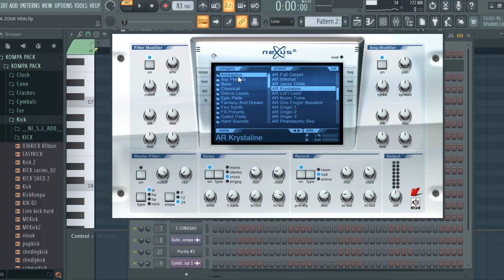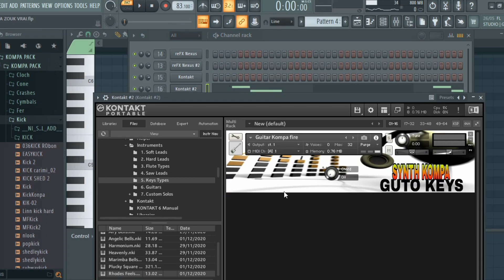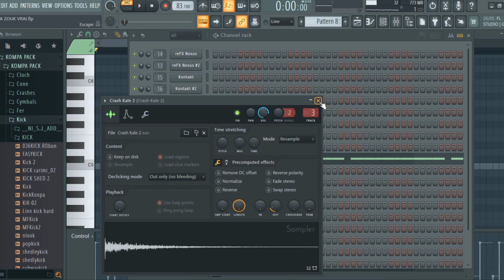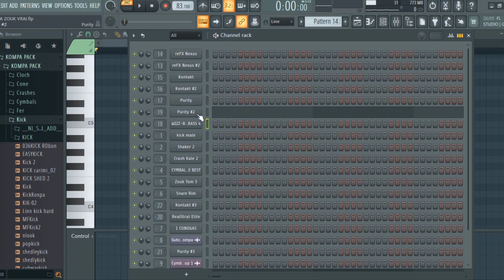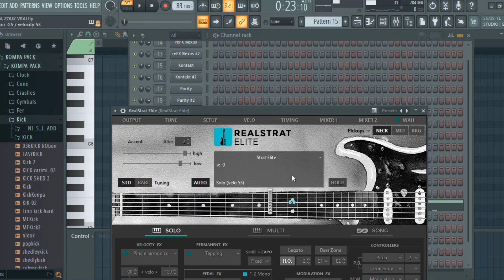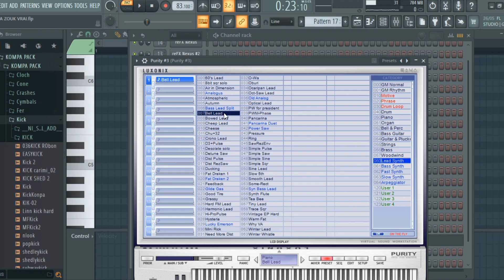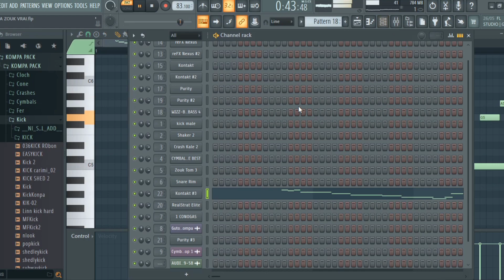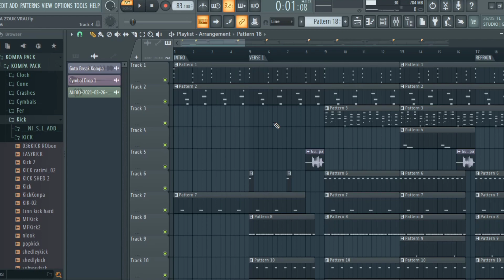Comment Faire Un Kompa Instrumental Sur Fl Studio| Joe Dwet File x Dadju Type Beat | Tuto Kompa Zouk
Instagram 👉 gutokeysofficiel

How to Make a Good Zouk Kompa Base Melody Like a Pro in FL Studio
How to Make a Good Zouk Kompa Base Melody Like a Professional in FL Studio
How to Make a Good Base Melody for Zouk Kompa Like a Pro in FL Studio
7 Tips for Making a Good Base Melody for Zouk Kompa Like a Pro in FL Studio
How to Make Zouk Kompa Like a Pro - The Best Tips for Making a Good Base Melody
zouk instrumental 2022
afro guitar ✘ afro kompa instrumental
ayooo
zouk instrumental
kompa
afrobeat instrumental 2022
bld beatz
afro guitar ✘ afro kompa intrumental
joe dwet file type beat
ronisia type beat
kompa gouyad
afro kompa type beat
afro kompa beats instrumental
afro kompa beats intrumental
afro kompa intrumental
kompa beat
type beat
afro type beat
afrobeat instrumental
slow kompa love
free kompa intru 2022
afro guitar type beat
tayc type beat 2022
afro guitar
beat kompa love
afro beat 2023
dadju type beat
joé dwet filé
afrokompa
afrokompa instrumental
romantic zouk instrumental 2022
meitod type beat 2022
afro zouk 2022
tems type instrumental
instrumental
tems x omah lay type beat
type beat 2022
z3na
lynz
tems type beat
oxlade type instrumental
oxlade type beat 2021
oxlade type beat
omah lay type beat free for profit
afro guitar ✘ afro zouk instrumental
free oxlade type beat
afro zouk beat
momento mizik
fl studio tutorial
kompa instrumental 2023
afro kompa instrumental
ronisia type beat 2022
ckay type beat
2023 kompa gouyad instrumental
ckay type beat 2022
kompa instrumental 2023 momento mizik
2023 kompa instrumental
afro kizomba type beat
joedwetfiletypebeat2023
joe dwet file type beat 2021
joe dwet file type beat 2022
afro guitar intrumental
instrumental afro kompa
fl studio 20
zouk instrumental beats
zouk instrumental love
fl studio 20 beginner tutorial
joe dwet file
free beat
passion
kompa type beat
2023
instrumental afro trap
afro trap instrumental
afro trap type beat
gouyad 2023
kam musik naza
afro pop zouk instrumental
instru afro
wizkid
mhdtypebeat
kompa type beat 2022
afro zouk beats intrumental
afro guitar ✘ afro zouk intrumental \
afro zouk type beat
afro zouk beats instrumental
zouk type beat
zouk type beat 2022
zouk kompa 2022
bramsito type beat 2022
amapiano instrumental
bramsito type beat kompa
tems type beat 2022
bramsito type beat
dadju type beat 2022
zouk love
zouk
afrobeats
tayc x ronisia type beat
kizomba instrumental 2022
kizomba instrument
zouk type beat 2021
amapiano instrumenatal 2022
amapiano type beat 2022
amapiano type beat 2020
amapiano type beat 2021
love beats instrumental
instrumental afro pop love 2022
instrumental afro pop 2022
instrumental afro pop
afro pop instrumental
type beat melodic
type beat freestyle
instrumental freestyle
dadju afrobeat
dadju afro type beat
dadju
dadju instrumental
afro love type beat
afro love instrumental 2022
instrumental afro love 2022
instrumental kompa 2023
momento mizik be with you
be with you momento mizik
be with you 2023 kompa instrumental
momento mizik kompa instrumental 2023
melody type beat 2022
dadju type beat instrumental
aya type beat
aya nakamura type beats
amapiano type beat download
free instrumental beats
ronisia type beat free
ronisia type beat zouk
aya nakamura type beat 2022
ronisia
aya nakamura
weirdo instrumental
beat
beat kompa 2023
kompa beat instrumental
soul passion kompa gouyad instrumental 2023
soul passion kompa gouyad 2023
instrumental afro kompa love 2022
amapiano beats
amapiano beats instrumental 2021
afro kompa instrumental (zouk instrumental)
how to make afrobeat in fl studio (beginners tutorial)
fl studio
how to make afrobeats